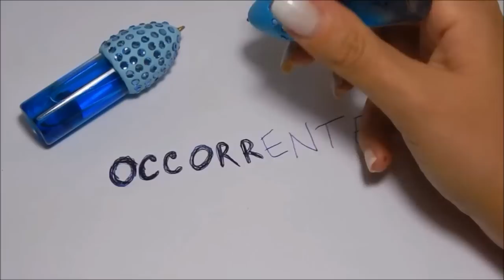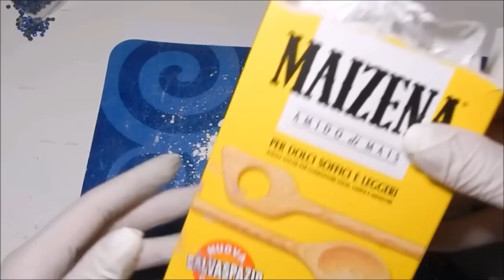LIQUID PEN/ Penna Effetto LAVA - DIY Back to School Tutorial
Ciao cr3stinators! Bentornati sulla mia scrivania! ^_^
Oggi vi propongo una nuova idea per la scuola! Realizzeremo insieme una penna "liquida"!
Spero che l'idea vi piaccia, se è così, regalatemi un pollice in su! Grazieee!

Il mio sito preferito per acquistare perline Hama beads ed elastici Rainbow loom originali, 100% italiano, veloce nella spedizione (24/48h lavorative), sicuro e affidabile

Vuoi ricevere ogni mese la 1Up Box? La fantastica scatola verde contenente una maglietta esclusiva e tanti gadget? Clicca qui o per maggiori informazioni guarda questo video

Il mio codice sconto da utilizzare sul sito è questo: CR3SQ10, basta inserirlo alla fine del carrello, prima di procedere al pagamento, per avere il 10% di sconto e la spedizione gratuita.

La Vostra crEstina con il 3 al posto della E! ;P

ATTENZIONE: E' vietata la riproduzione anche parziale di questo video ed è proibito copiare i contenuti in esso presenti, poichè ogni creazione presentata è di mia invenzione (se non specificato diversamente in questa descrizione e/o all'interno del video). Grazie.